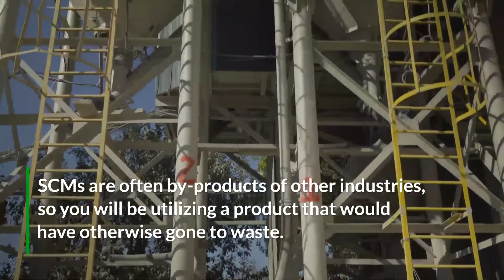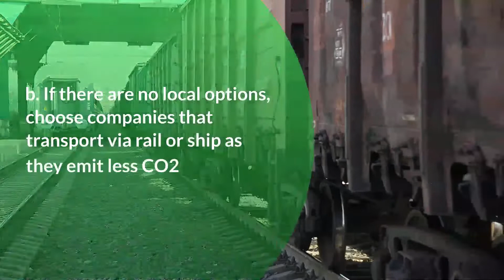7 Tips to Make Your Concrete Construction Project Environmentally Friendly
One of our top priorities at Giatec is to help our customers and partners use concrete in environmentally friendly ways. There are several reasons why concrete is an excellent choice for a building material, but we do want to show you the ways in which you can enhance the sustainability of your concrete construction projects.